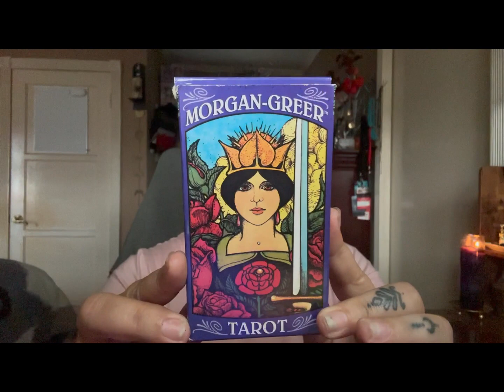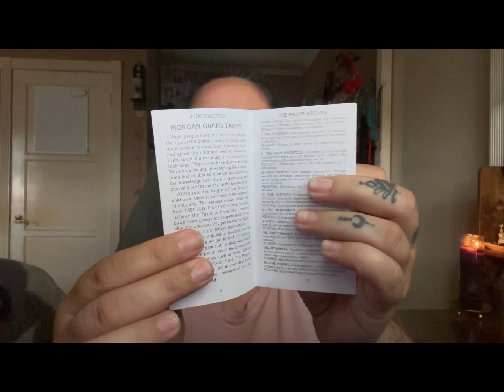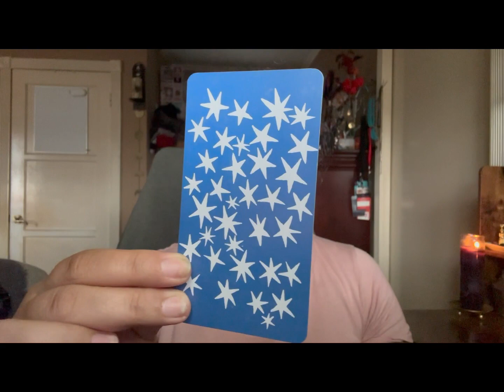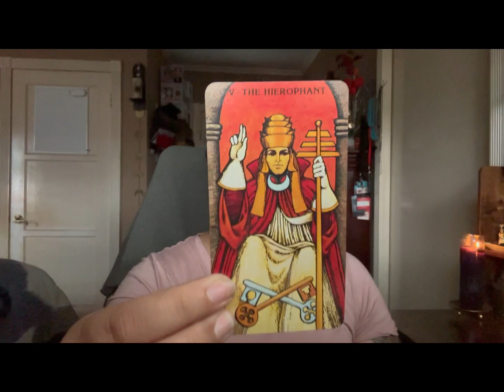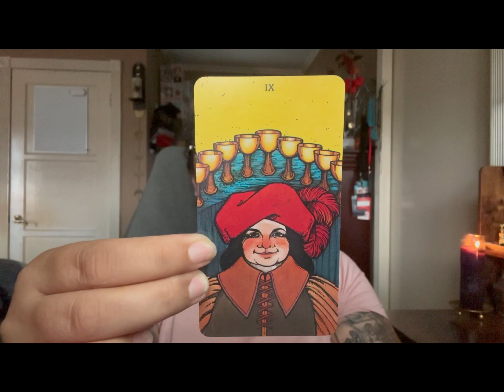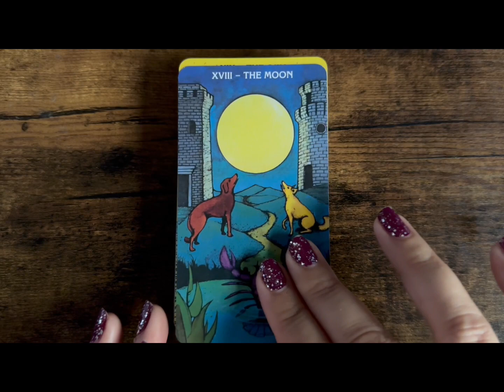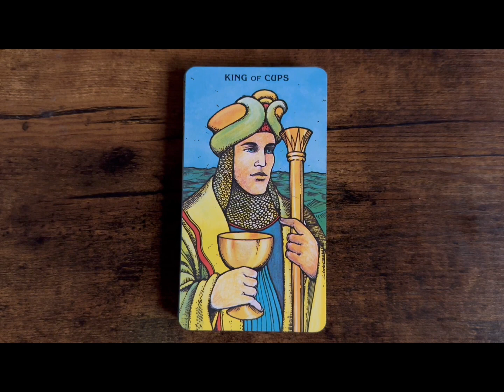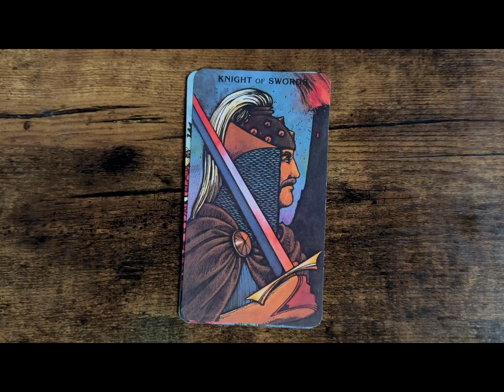Morgan-Greer Tarot Review and Flip Through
Reviewing all things Morgan-Greer Tarot. Taking a look at the packaging, guidebook, card stock, texture, card size, what the back of the cards looks like and any extras!

If you enjoyed this video, be sure to like!
Don’t see a tarot deck you’re interested in and would like me to review it?

Chapters:
00:00 – Intro
18:30 – Major Arcana Review
19:46 – Suit of Pentacles Review
20:40 – Suit of Cups Review
21:36 – Suit of Wands Review
22:26 – Suit of Swords Review